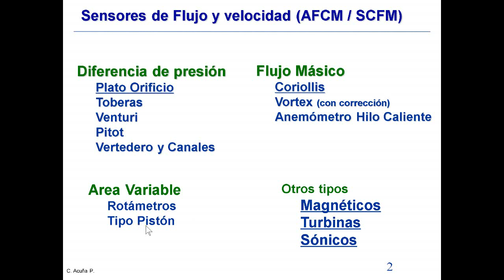03 02 clasifcacipion de mdeidores de flujo por principio de funcionamiento